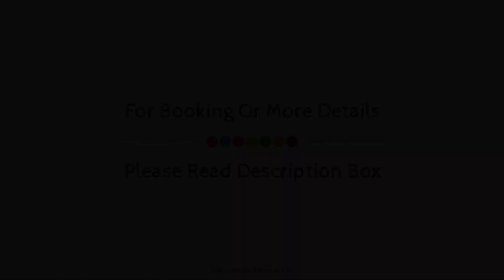Pushkar Risala Resort, India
About Property:
Located in Ganahera, Pushkar Risala Resort is a perfect starting point from which to explore Pushkar. Featuring a complete list of amenities, guests will find their stay at the property a comfortable one. 24-hour room service, free Wi-Fi in all rooms, 24-hour front desk, car park, airport transfer are just some of the facilities on offer. Designed for comfort, selected guestrooms offer non smoking rooms, air conditioning, wake-up service, desk, mini bar to ensure a restful night. Entertain the hotel's recreational facilities, including massage, garden. A welcoming atmosphere and excellent service are what you can expect during your stay at Pushkar Risala Resort.
Searching For
1. Pushkar Risala Resort
2. Pushkar Risala Resort Virtual Tour
3. Pushkar Risala Resort Rooms
4. Pushkar Risala Resort Amenities
5. Pushkar Risala Resort Videos
6. Pushkar Risala Resort Offers
7. Pushkar Risala Resort Deals
Audio Credit:
Track Title: Subway Dreams
Artist: Dan Henig